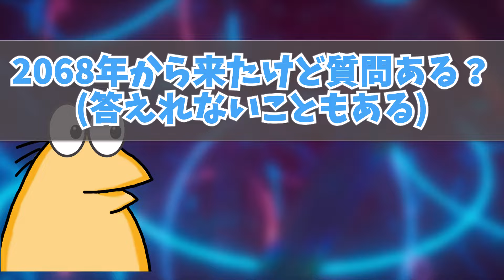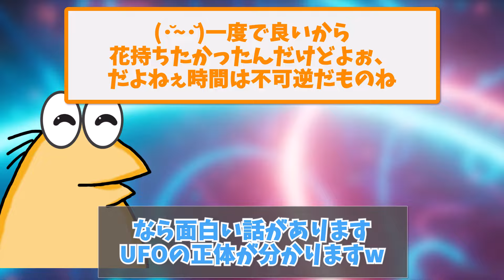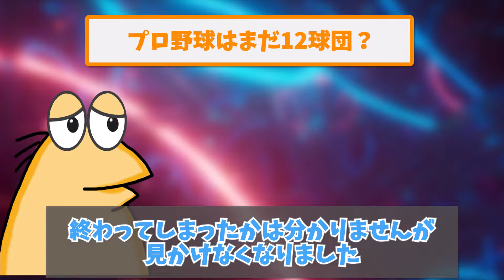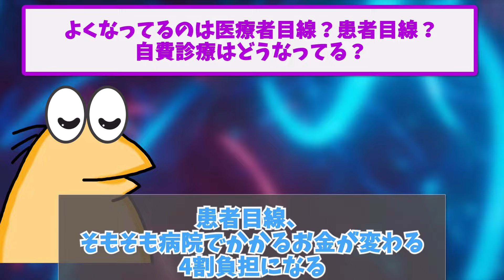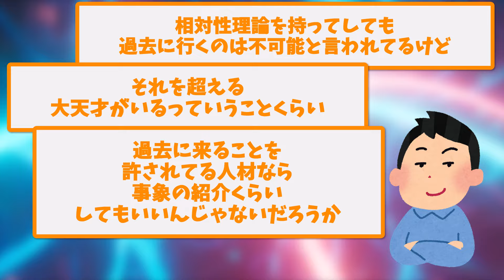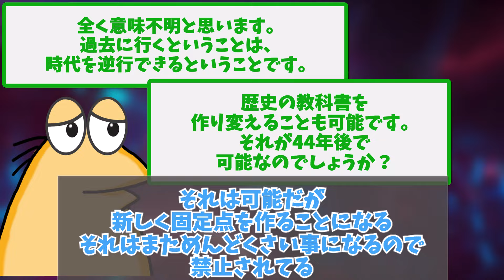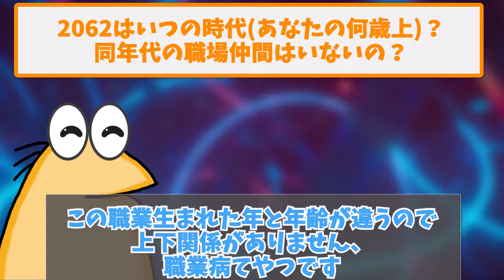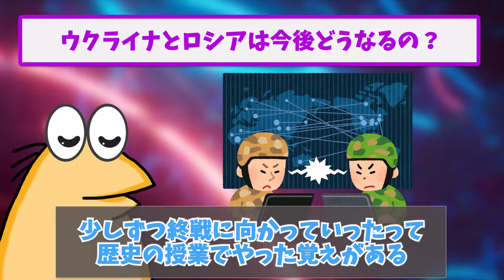【2ch面白いスレ】2068年から来たけど質問ある？(答えれないこともある)【ゆっくり解説】